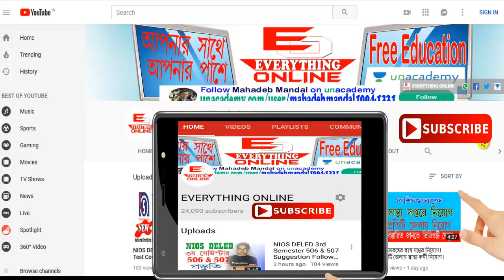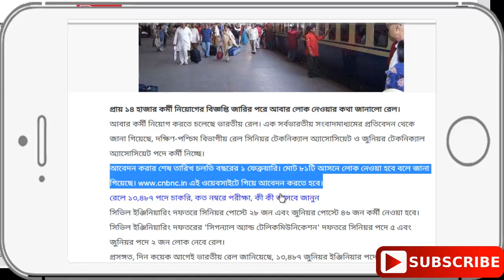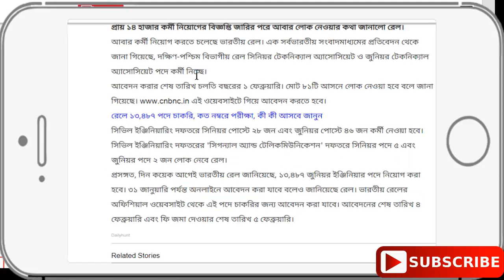আবারো ভারতীয় রেলে নিয়োগ - 12 pass - RAILWAY RECRUITMENT - RRB Recruitment.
rrb kolkata,
rrb admit card,
rrb ajmer,
rrb secunderabad,
rrb bhopal,
rrb mumbai,
rrb ahmedabad,
rrb allahabad,
rrb guwahati,
rrb ranchi,
rrcb,
railway recruitment 2018 apply online,
rrb recruitment 2018 apply online,
railway protection force,
rrb malda,
railway recruitment 2018 group d,
rrb siliguri,